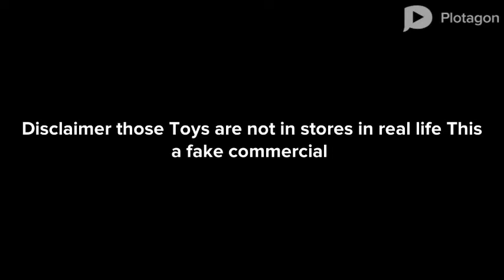Gavin And Tucker Toy Commercial